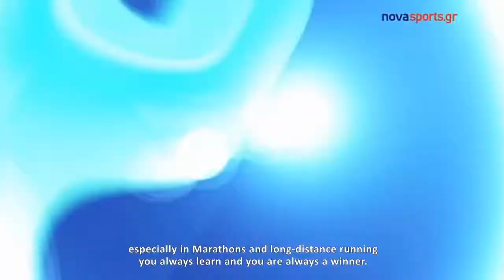Maria Polyzou on Spetses mini Marathon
Maria Polyzou on Spetses mini Marathon - October 2014 - Nova Sports.